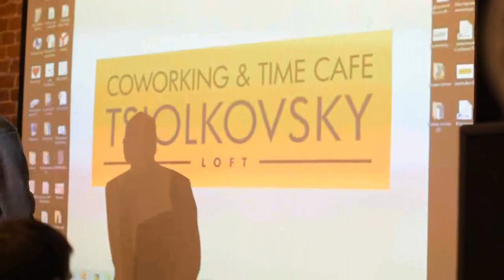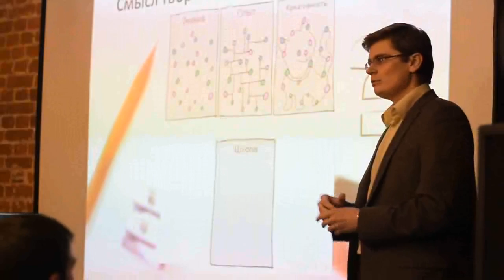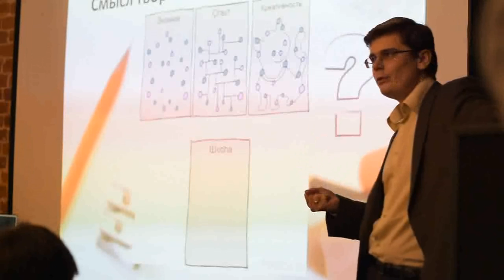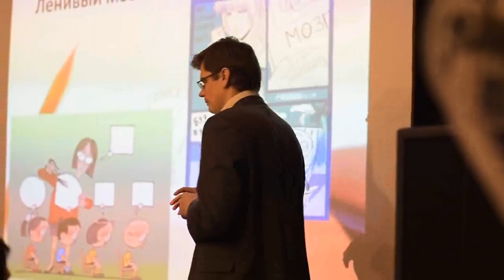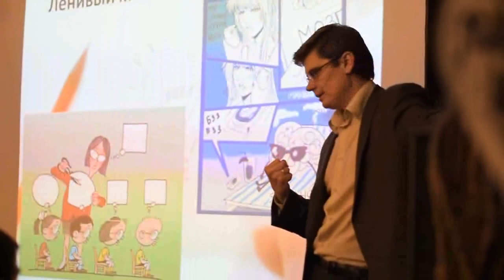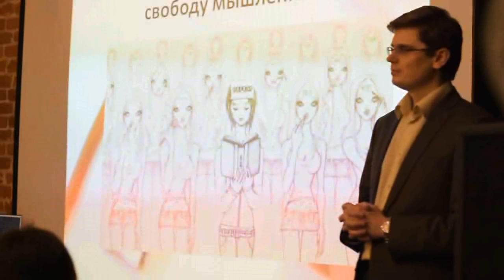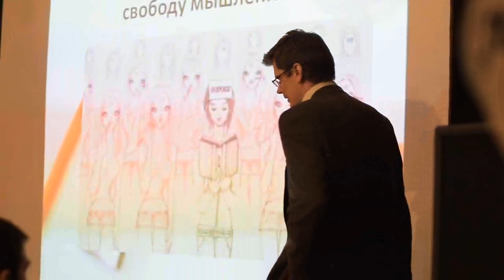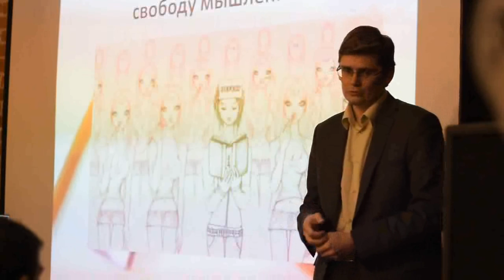Евгений Хропов - Основы творчества и креативности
Евгений Хропов - кандидат педагогических наук, заведующий кафедрой гуманитарных дисциплин Калужского филиала РАНХиГС при Президенте РФ.

Евгений расскажет о том, каким образом свобода сознания влияет на творчество и креативность. Группа в Вконтакте